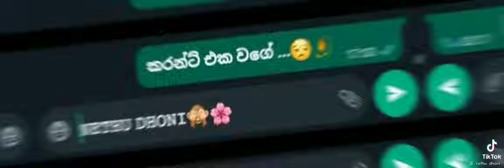Ex BF/GF. කලින් එකා/එකි ආතල් එකා/එකි.😂